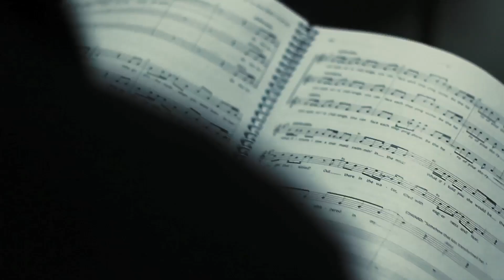Discover Fine Linen's Production of Big Fish, the Musical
Enjoy behind the scenes footage and exclusive interviews as Fine Linen Drama prepares the Missouri premiere of the thrilling Broadway musical, Big Fish.

Coming April 16-25, 2015.

Filmed and edited by Daniel Myers.